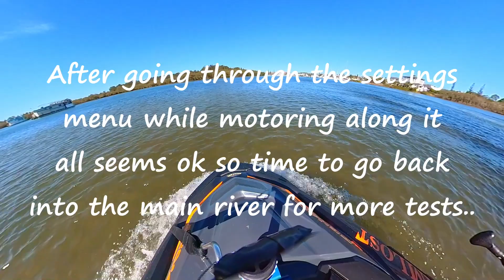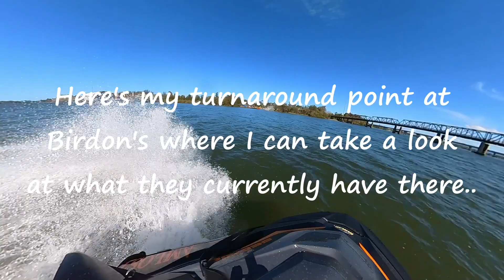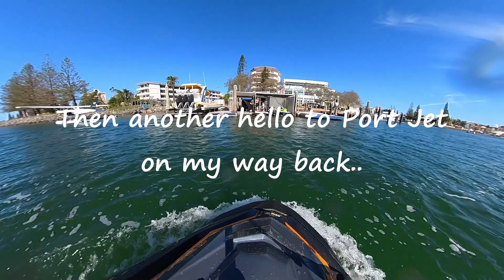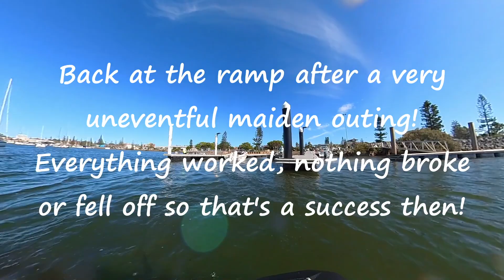The very first hour on the Seadoo GTX-170! 15th April 2023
Check out Roving-Eye photography now appearing on Google Maps and Street View!